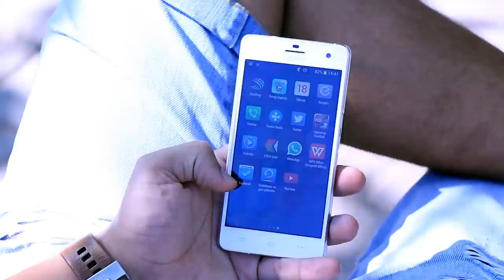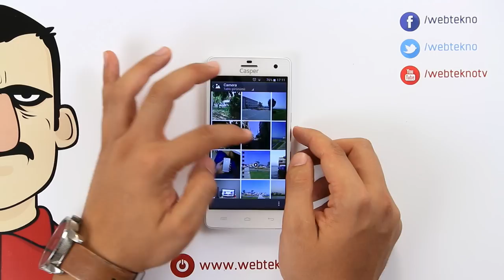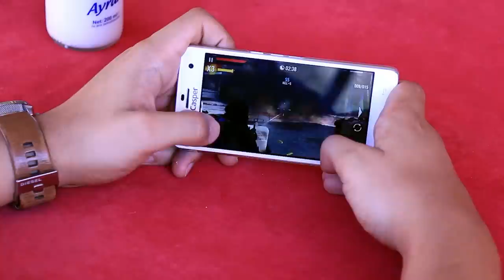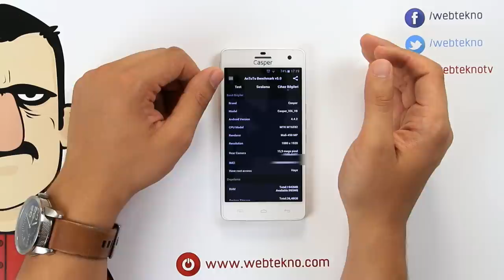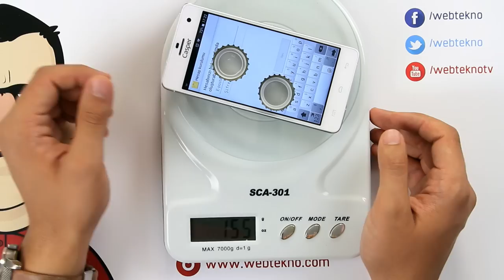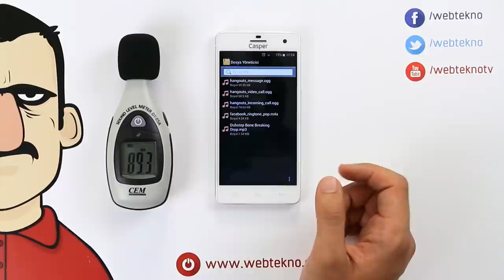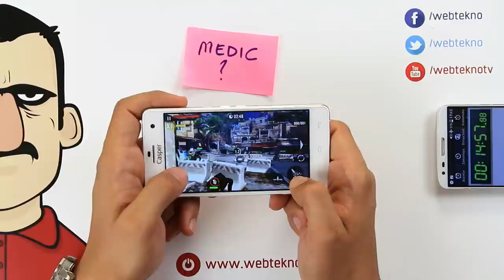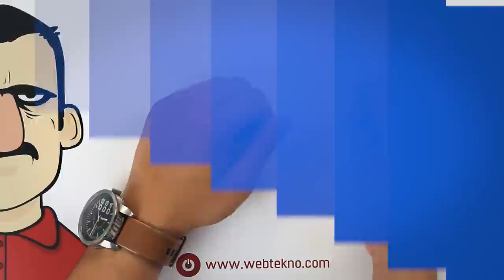Casper Via V8 İncelemesi - Teknolojiye Atarlanan Adam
Televizyonlarda reklamı dönen 8 çekirdekli Casper Via 8 incelemesi Teknolojiye Atarlanan Adam'ın anlatımıyla sizlerle.